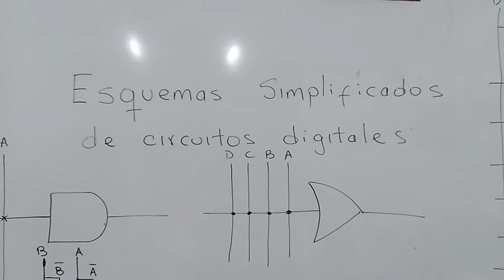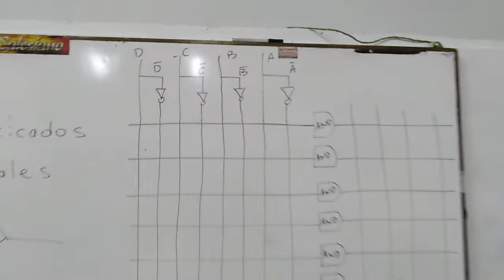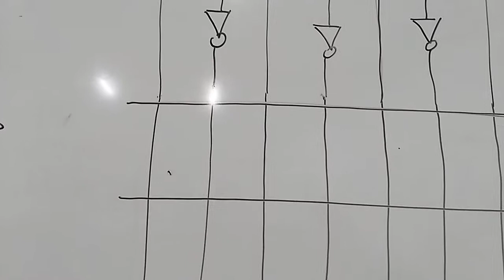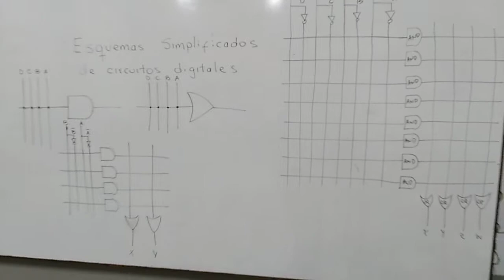esquemas simplificados de circuitos digitales, para inicar las matrices progrmables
en este video vemos como simplificar los esquemas de circuitos digirtales para inicar los pld´s